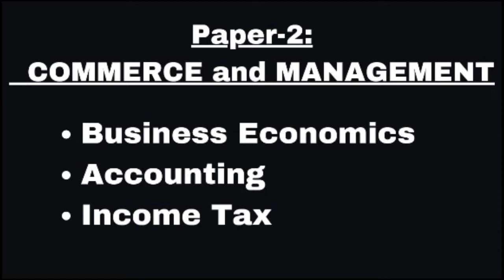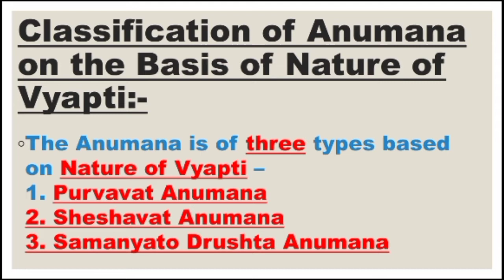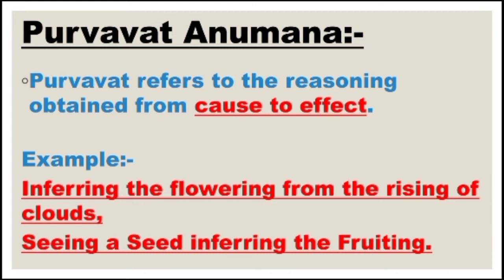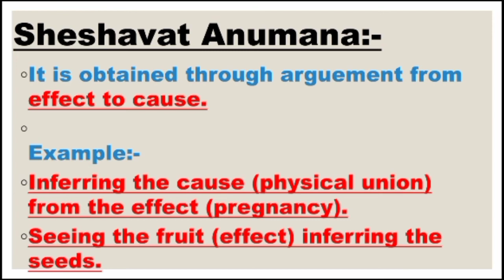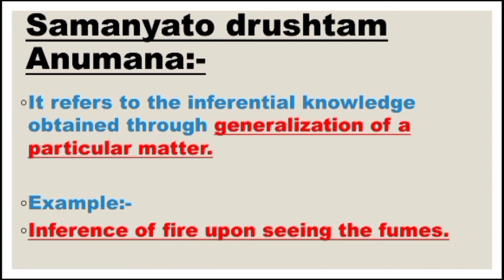Classification of Anumana (Part-1) | Indian Logic | Lecture-6 | Paper-1 | NTA UGC NET JRF and SET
lecture-6
paper-1